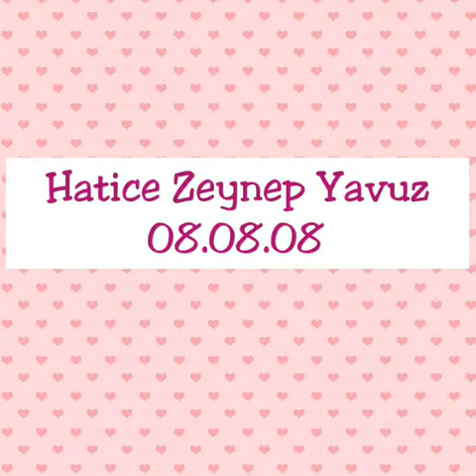Hatice Zeynep Yavuz 08.08.08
Mutlu yıllar :)